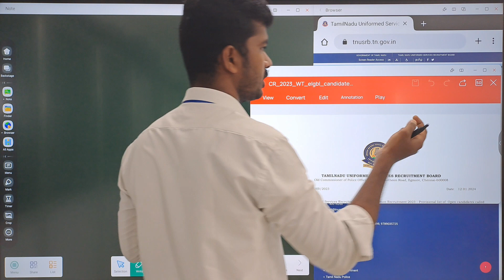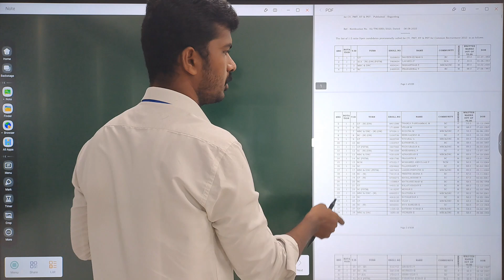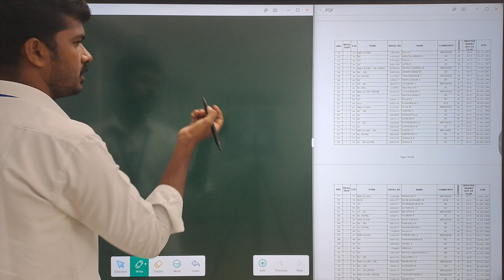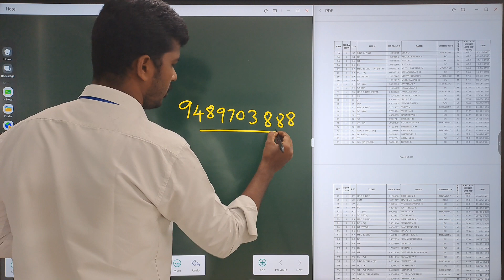TNUSRB || PC Result Released